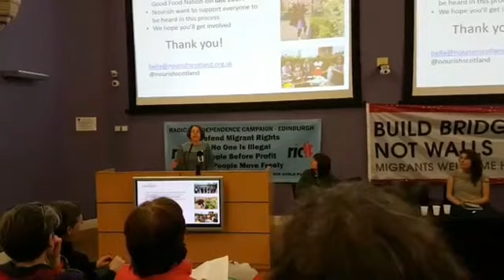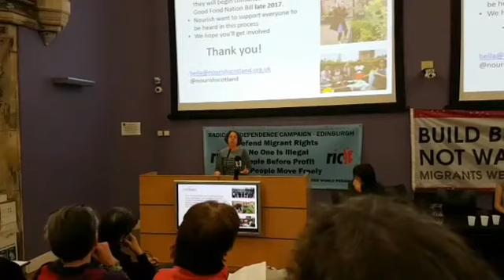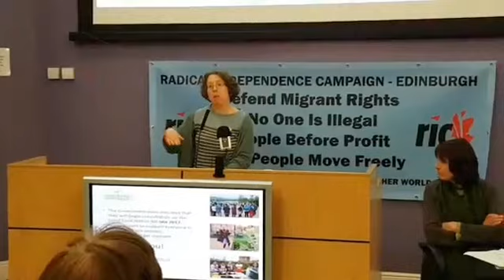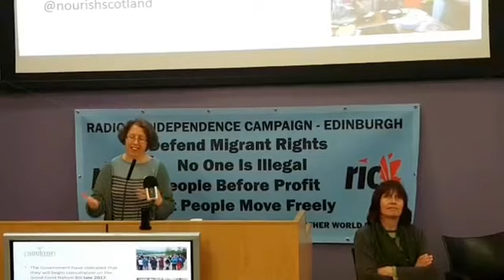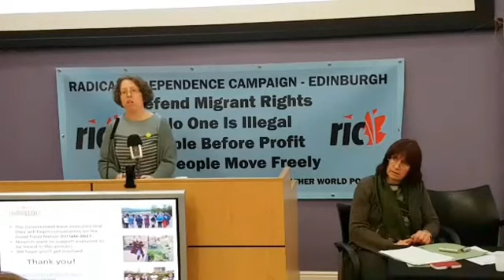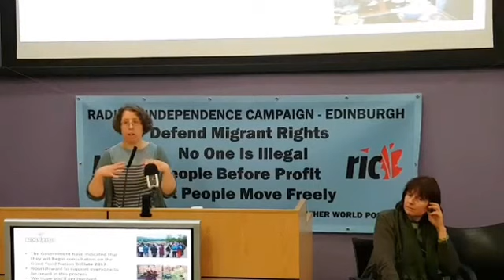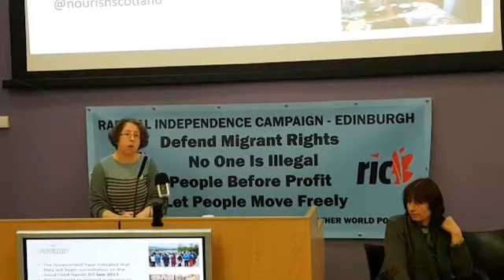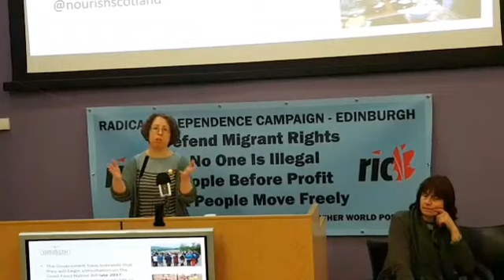16384391 183489445465123 9156001312993705984 n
Take Back Our World